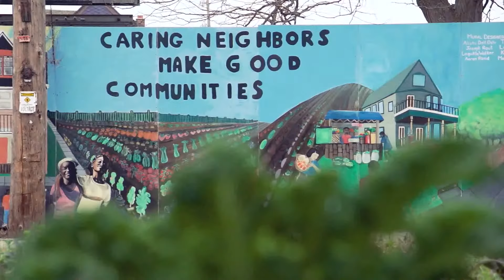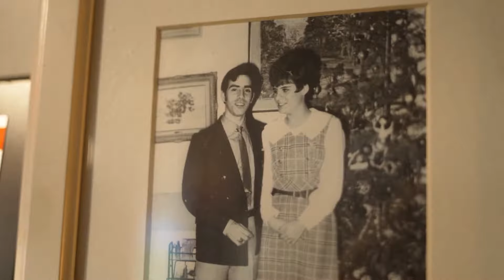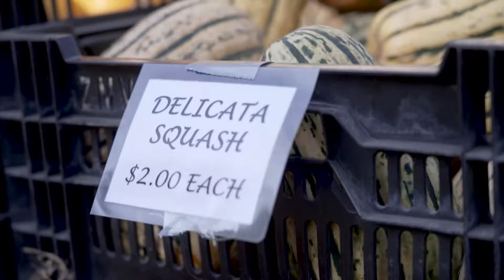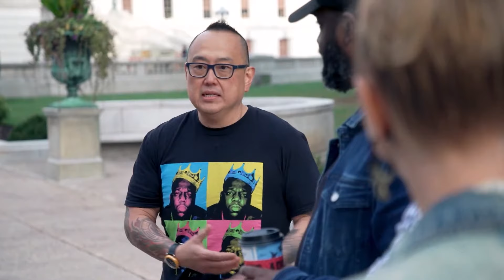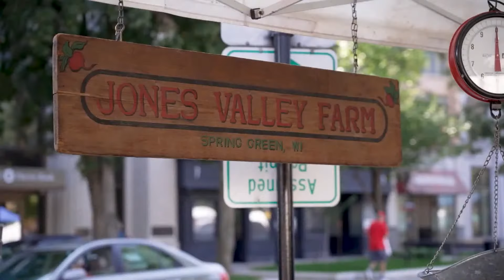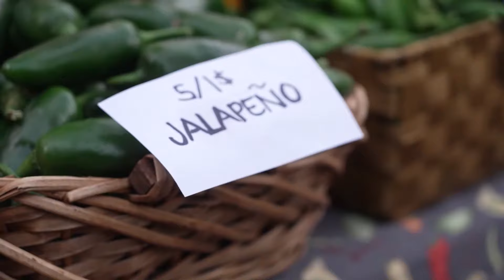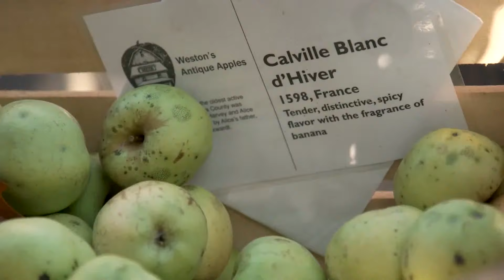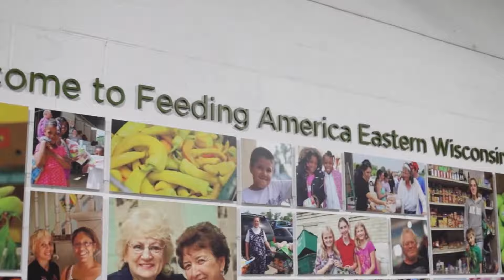Wisconsin Foodie: At the Market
In this Wisconsin Foodie special, host Luke Zahm teams with L’Etoile chef Tory Miller to challenge three up-and-coming chefs to a farmers market cook-off. Each chef gets $60 and 60 minutes to shop the Dane County Farmers Market for ingredients they can use to prepare a dish that represents both the market as well as their personal style.